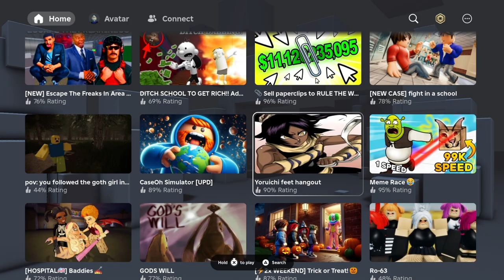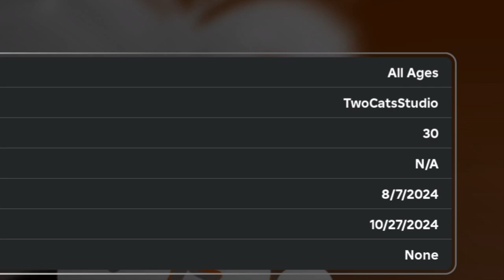Roblox Has a Gooner Game Problem...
Sorry for the short video, I was sick all week so I wasn't able to record much... Hope you still enjoyed :)